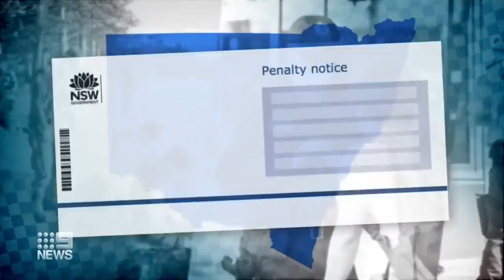New report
news update